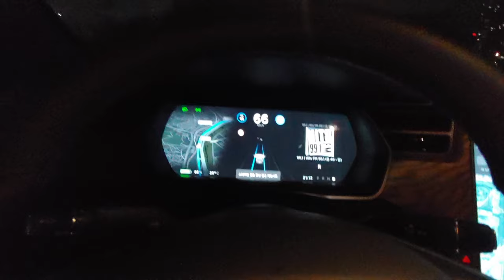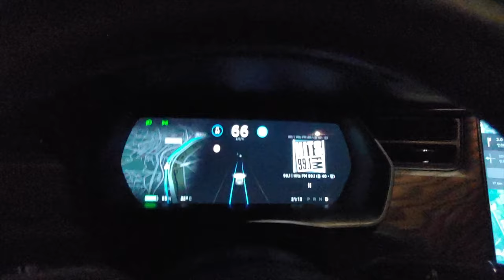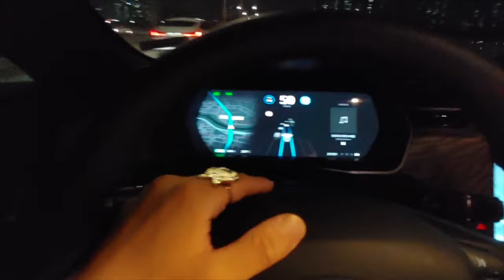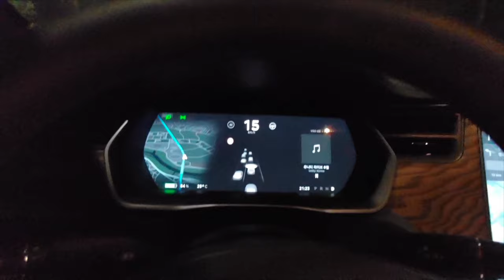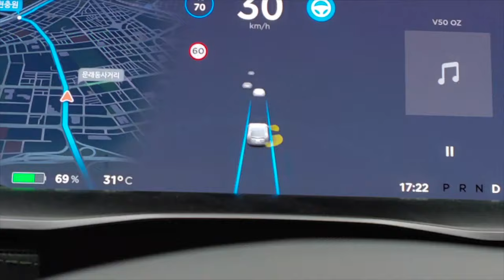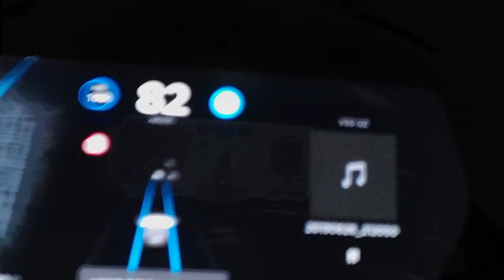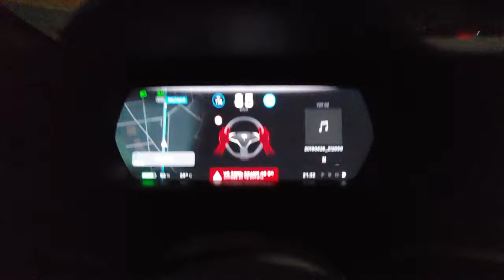테슬라 모델S 시승기 #1 주행성능, 자율주행. 오지고 지리는 주행성능! 자율 주행은 믿을만 할까?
테슬라(Tesla) 모델S 75D 시승기 혹은 리뷰입니다.  주행 성능, 가속력, 자율주행 등을 다룹니다.
- 미친 가속력은 전기차의 존재감을 뿜뿜! 328마력의 거친 파워!
- 테슬라가 자율 주행의 미래인가?
*쏘카의 시범 서비스를 통해서 시승한 차량입니다.